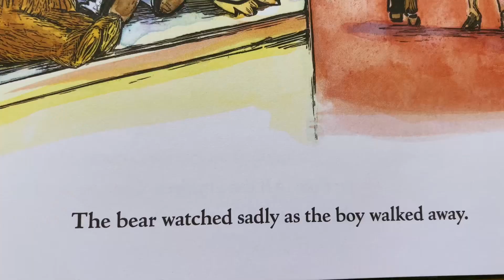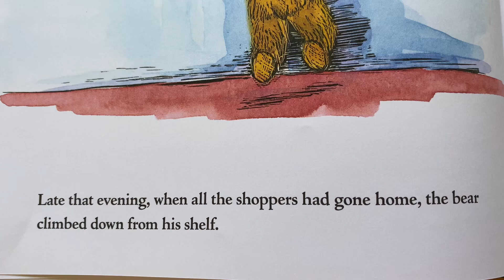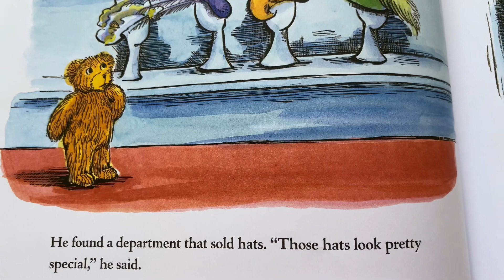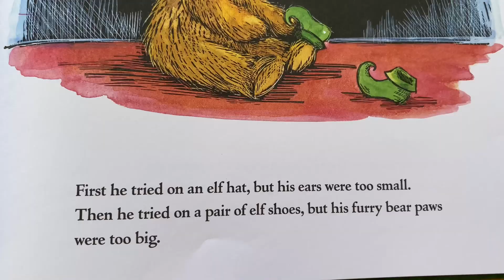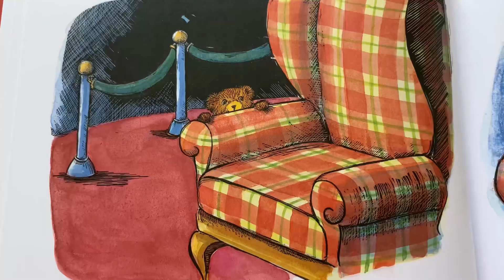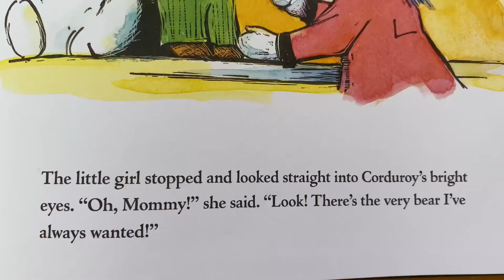A Christmas Wish For Corduroy / Read Aloud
Support authors and encourage your children to read! Purchase this book today without delay!

Here’s a link for the purchase of this book on Amazon. A Christmas Wish for Corduroy

U.S.C. § 107. Notwithstanding the provisions of sections 106 and 106A, the fair use of a copyrighted work, including such use by reproduction in copies or phonorecords or by any other means specified by that section, for purposes such as criticism, comment, news reporting, teaching (including multiple copies for classroom use), scholarship, or research, is not an infringement of copyright.
This video is for read along and educational purposes only.

Strawberry Maze does not claim copyright or ownership of the material used in this video. These videos are for educational use only.